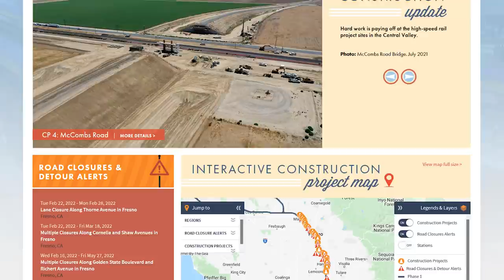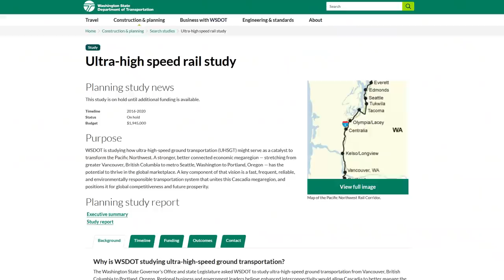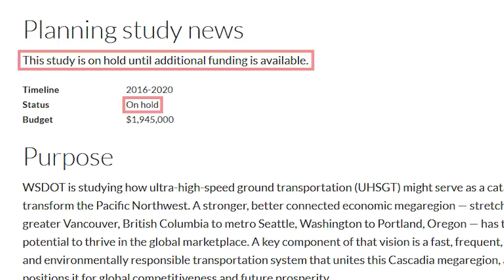Can High Speed Rail Work in the United States? Absolutely!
The United States has gone decades without upgrading its passenger rail infrastructure to any meaningful degree. But today, in 2022, that's starting to change. There are currently multiple rail projects actively being pursued around the country and here's where they will have the biggest impact!

Photos and videos come from Pexels, Pizabay and Wikimedia. Attribution below:

Casey Whalen
City Xcape
Creative Medium
Kelly Lacey
Luke Arran
Mark Embry
Rahul Vhatkar
US Mega Regions Map - IrvingPINYC
US Population Density Mao - JimIrwin